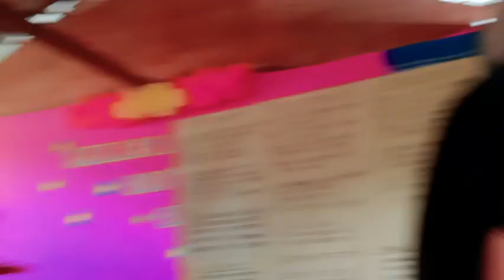mga ganap sa nakaraang pasko,sa church namin sa probinsya,